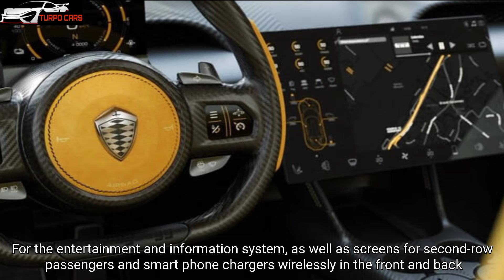to transport four rich people ✈️✈️🔥🔥😱😱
Sweden car cars supercars supercars speed the fastest#the strongest#the most beautiful#the most luxurious#oh my god#koenigsegg#gemera#fast#horses#newton#meters#factory#company#exclusive_issue#four_seats#wealthy#rich